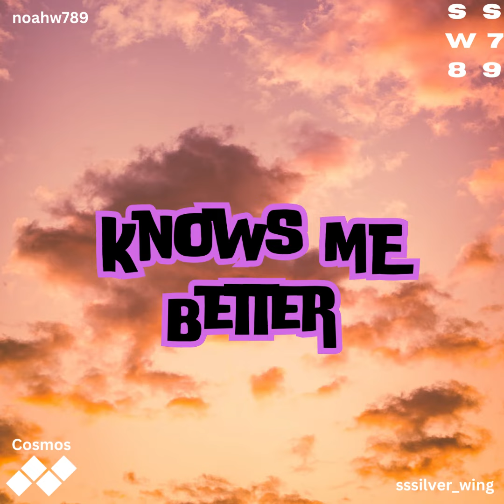sssilver wing & noahw789 - Knows Me Better (ft. Mr.Cosmos) (Audio)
"Knows Me Better" is the second single on sssilver_wing & noahw789's collab album "SSW789", featuring Mr.Cosmos. It is made with the Roblox game called "Splash", using the Pop pack "Better", recorded on 09/29/23.

Lyrics:
(Intro)
Ahh-ahh

(Chorus)
Through our eyes, we’re falling even faster
With our hearts in time, and no one knows me better

(Verse 1)
You took my time and gave me nothing back but a heart attack (x2)
You keep getting closer, closer, I can’t stay longer, longer

(Pre-Chorus)
You wanted to talk, like we hadn’t before
But I feel obsessed, I made it a mess (Oh)

(Chorus)
We can fly, take me somewhere outta space
You and I, runnin’ to a world away
Ah-ah-ahhh, ah-ah-ahhh-ah, ooh-ooh

(Verse 2)
Keep on going, keep it strong, keep me moving all night long (x2)
Through time, we’ll be alright

(Pre-Chorus)
But I feel obsessed, I made it a mess